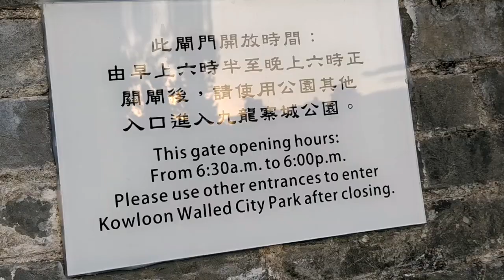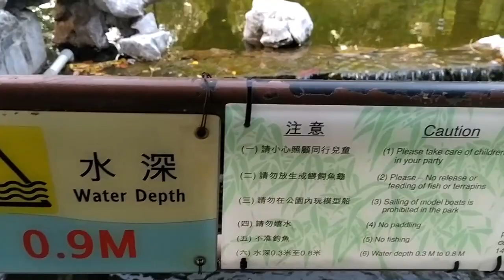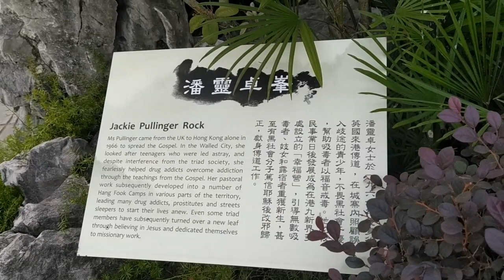kowloon walled city park (kowloon city park )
disana itu ,udara  sejuk, bnyk tempat  bermain, duduk2, bersih.
hai gues hari ini saya pergi .klwn city park. disitu banyak bangunan lama, bangunan jaman dulu kala ,dan sejarah klwn city yg dibagus. dulunya sini tempat keramaian, soalnya deket dengan. airport. bnyk. restaurant Thailand. dn bnyk .turis.
Seorang pembantu memberikan obat tidur kepada bayi yg di asuh😭
Berhati2lah dalam mempekerjakan orang dan bagi yg kerja tolong berkerjalah dengan baik dan tulus ikhlas.
Semoga bermanfaat🙏🏻
kekeluargaan.Sahabat DN , cara jadi youtuber,hong kong,kowloon walled city,kowloon walled city park,youtuber indonesia,youtuber pemula Stabil.Menu#Suara BMI.#
Hongkong.Seputar BMITaiwan.
Ternyata, Rika Puspita Masih Terdampar di Hongkong dan Hingga Saat ini Masih Dirumah Sakit Margaret, Berikut Video dan Kondisi Terakhirnya.

tkw lampung terdampar dihongkong

SUARABMI.NET – Ternyata, Rika Puspita, TKW Taiwan yang viral kemarin di Tainan masih terdampar di Hongkong dan belum sampai Indonesia.

Redaksi menemukan informasi terbaru, ia dirawat di rumah sakit Margaret Hongkong namun belum jelas di ruangan apa.

Dari video yang beredar yang disiarkan langsung oleh izh Yaneizhthie, dia sudah dalam kondisi lumayan baik dan tidak emosian dan tertekan seperti sebelumnya.

Saat ditanya, ia juga mampu menjawab dengan jelas alamatnya dan kota asalnya. beberapa BMI Hongkong terlihat mengunjunginya.

Diduga, Rika pulang tanpa ada yang menemani atau membimbing hingga saat transit Hongkong, ia keluar dan bingung.

Sementara redaksi mencoba menghubungi KJRI Hongkong namun belum mendapat tanggapan terkait hal ini.

Sangat disayangkan sekali hal seperti ini terjadi lagi dikalangan BMI dan sungguh memprihatinkan. Seharusnya dalam kondisi seperti ini, tidak dibelikan tiket pesawat yang transit dan keluarga di Indonesia di kondisikan.

Tags.KabarBMITaiwan.
This woman FINALLY explains how she makes $4356 an hour w/o working in an office This woman FINALLY explains how she makes $4356 an hour w/o working in an office
LOOK! I earn this money for luxury life LOOK! I earn this money for luxury life

22,745Facebook

Recent
Popular
Comments
Photo of Satgas KDEI Taipei Wilayah Tainan Kena Semprot Karena Sebarkan Hoaks Tentang Rika Puspita yang Katanya Sudah Sampai Indonesia, Ternyata Terdampar di Hongkong
Satgas KDEI Taipei Wilayah Tainan Kena Semprot Karena Sebarkan Hoaks Tentang Rika Puspita yang Katanya Sudah Sampai Indonesia, Ternyata Terdampar di Hongkong
4 seconds ago
Photo of Ternyata, Rika Puspita Masih Terdampar di Hongkong dan Hingga Saat ini Masih Dirumah Sakit Margaret, Berikut Video dan Kondisi Terakhirnya
2 hours ago
Photo of Menguak Misteri Penyeybab TKW Taiwan yang Depresi Live Facebook Kemarin, Sempat Dibulli Dikira Becanda dan Tertipu 23 juta Lebih Oleh Pacarnya, Serta Kabarnya Terkini
Menguak Misteri Penyeybab TKW Taiwan yang Depresi Live Facebook Kemarin, Sempat Dibulli Dikira Becanda dan Tertipu 23 juta Lebih Oleh Pacarnya, Serta Kabarnya Terkini
8 hours ago
Photo of Tercyduk Bersama Anaknya Saat Merayakan Ultah, TKW Kaburan ini Dibantu Pemulangannya Karena Anaknya Diketahui Tanpa Ayah Tanpa Status
Tercyduk Bersama Anaknya Saat Merayakan Ultah, TKW Kaburan ini Dibantu Pemulangannya Karena Anaknya Diketahui Tanpa Ayah Tanpa Status
11 hours ago
Photo of Terluka di Tangan dan Perut Akibat Kecelakaan Kerja di Zhongli Taiwan, Faisal Tak Bisa Bekerja 2 Minggu
Terluka di Tangan dan Perut Akibat Kecelakaan Kerja di Zhongli Taiwan, Faisal Tak Bisa Bekerja 2 Minggu
13 hours ago
Popular Posts
Photo of Dapat Warisan 1juta NT (450jutaan) Padahal Hanya Kerja 1,5 Tahun, TKW Taiwan Ini Masih Boleh Minta Lagi Jika Kurang Buat Buka Usaha Restoran di Indonesia, Ternyata Begini Pengakuannya Bisa Dapat Warisan Itu
Dapat Warisan 1juta NT (450jutaan) Padahal Hanya Kerja 1,5 Tahun, TKW Taiwan Ini Masih Boleh Minta Lagi Jika Kurang Buat Buka Usaha Restoran di Indonesia, Ternyata Begini Pengakuannya Bisa Dapat Warisan Itu
4 days ago
Photo of Benarkah Ada Keajaiban Semalam, Mas Safrudin Bisa Menggerakkan Tangannya dan Selangnya Tak Jadi Dilepas
Benarkah Ada Keajaiban Semalam, Mas Safrudin Bisa Menggerakkan Tangannya dan Selangnya Tak Jadi Dilepas
1 week ago
Photo of Ditinggal Kerja di Taiwan, Istri Dirumah Malah Hamil Dengan Laki – Laki Lain, Selingkuhannya Malah Bilang, “Sebelum Dengan Saya, Dia Juga Udah Sama Orang Lain Juga”
Ditinggal Kerja di Taiwan, Istri Dirumah Malah Hamil Dengan Laki – Laki Lain, Selingkuhannya Malah Bilang, “Sebelum Dengan Saya, Dia Juga Udah Sama Orang Lain Juga”
4 days ago
Photo of Keluarga Ikhlas Jika Dokter Melepas Selangnya Karena Kondisinya Semakin Kritis
Keluarga Ikhlas Jika Dokte